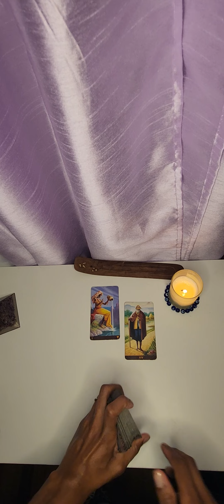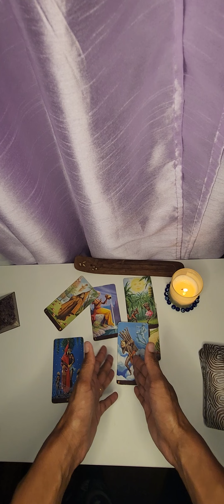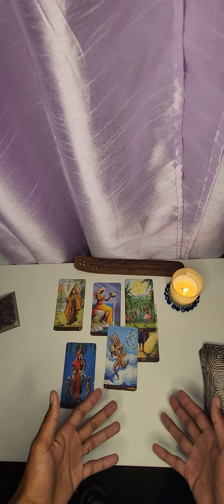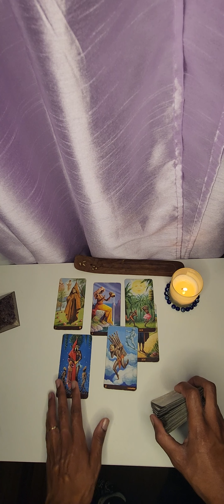Activating Your Soul Mission ⭐️